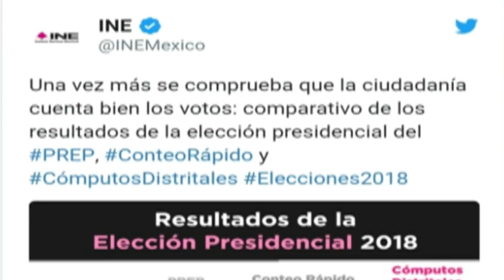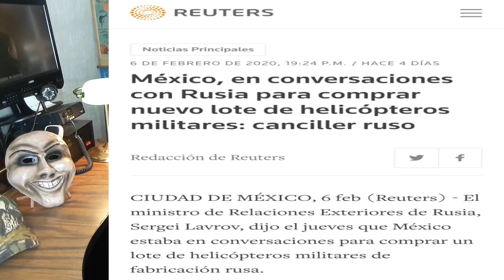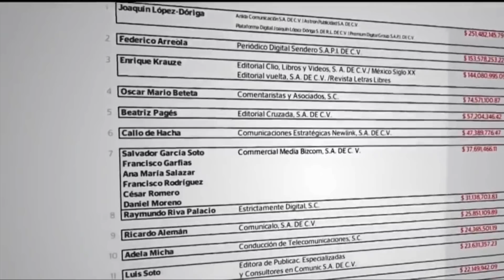7 NUEVAS INCONGRUENCIAS DE LA 4T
Sobre los gobiernos populistas anti-neoliberales de latinoamérica les dejo el

Una recopilación de declaraciones, dichos contradictorios y sin sentido de la 4t de Amlo

Espero que ademas de informarse, se diviertan que es lo mas importante
Gracias de verdad a todos los nuevos suscriptores y por todos sus comentario
No olviden compartir y darle like para sumar mas Mexicanos a Urgen TV
Informados y unidos seremos mas fuertes ¡
Aprecio si valoras hacer un DONATIVO
Cta. Oxxo  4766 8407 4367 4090
Saludos

PACO MAN